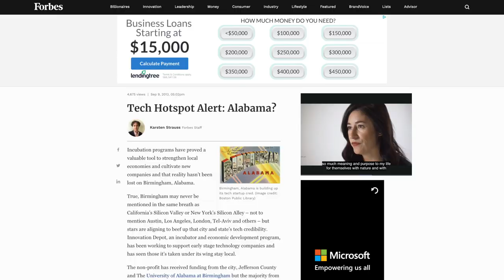Spartan Invest: Birmingham, Alabama Turnkey Real Estate | HoltonWiseTV Commercials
Spartan Invest has proven processes that set them apart from the rest. Through every step of the process Spartan Invest constantly focuses on the tasks that ensure a consistent and reliable return on investment for their clients. Spartan Invest locates, purchases, rehabs and rents out properties to tenants and then sells them to investors as a completely turnkey asset. Simply put Spartan Invest allows you to invest in a turnkey property and monitor your investment from the comfort of your own home.